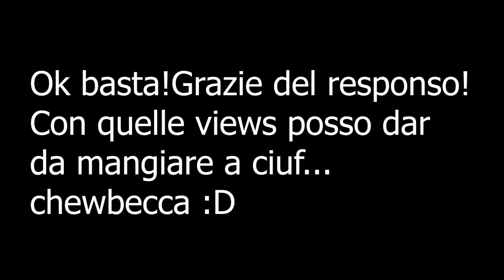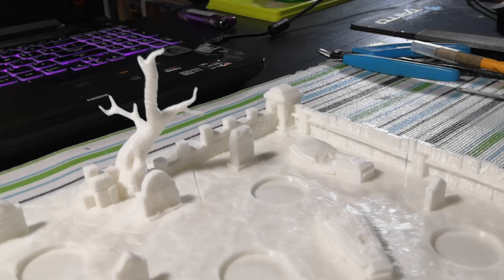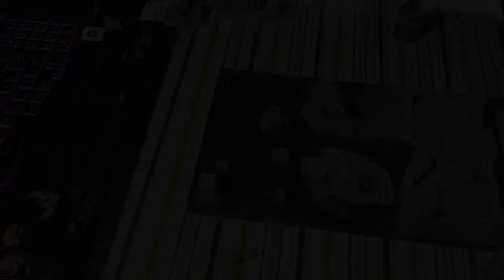Ho stampato un diorama per Warhammer Underworlds con l'Artillery Genius!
Come da titolo, ho stampato uno scenario per warhammerunderworlds che uso per riporre le miniature dei Nighthaunt.
Ci sono voluti 2 giorni circa e non ha richiesto tanto filamento.
A chi interessasse uso il filamento geetech bianco

Se ti interessano i miei lavori, mi trovate su Facebook @elektra3dprint e su Insta con lo stesso nick.